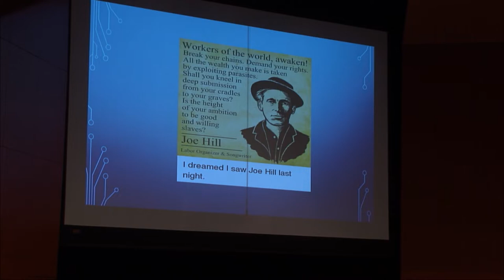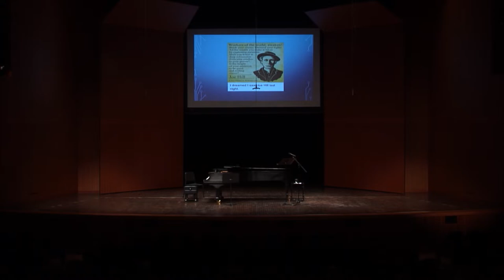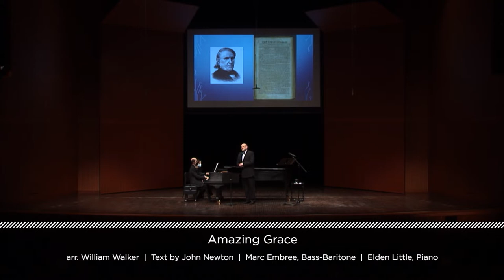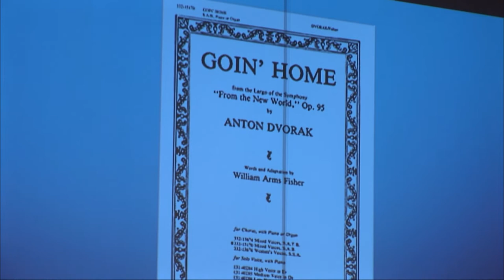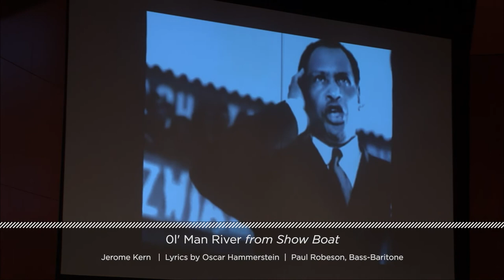Songs that Opened the World | 2.28.2022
Songs that Opened the World: A tribute to Marian Anderson and Paul Robeson. Two great American singers who broke boundaries by being the first African Americans to sing on many stages. Anderson and Robeson were revered in Europe as interpreters of classical art song, as well as ambassadors for American music and spirituals. Artists: Jane Bunnell, mezzo-soprano; Marc Embree, bass-baritone; Elden Little, piano.